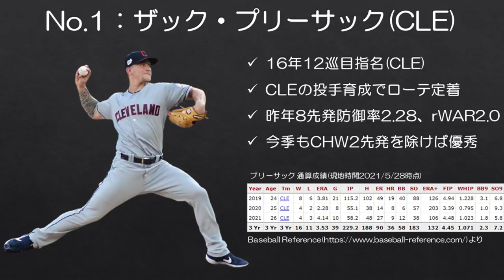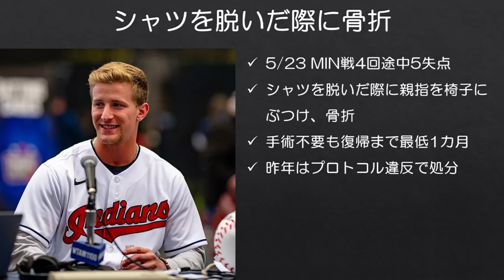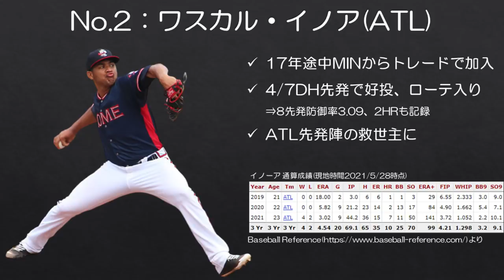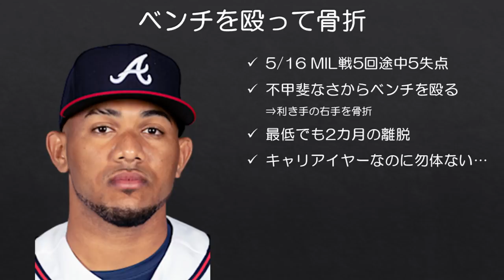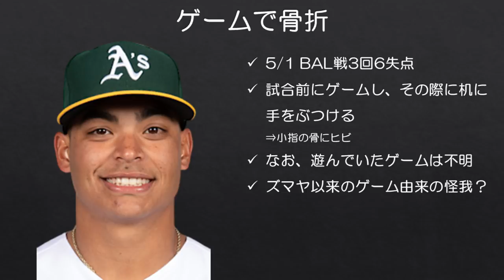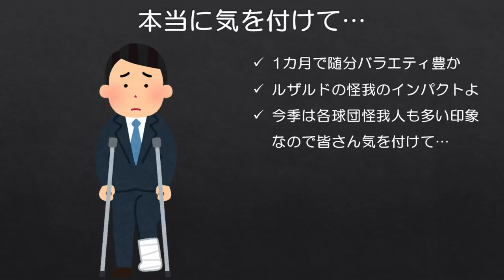【MLB】変わった理由で怪我した選手が今月だけで3人も出た件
2021年5月はバラエティ豊かな怪我の理由を取り揃えています。(良い話ではないけど)

今季はやたらと怪我人が多い印象のあるMLBですが、なんでそんな理由で怪我してしまったのか不思議に思ってしまう選手が今月だけで3人も出てしまいましたので、まとめました。

■去年上げた動画
【MLB】どうしてこうなった…不思議な怪我をした選手8人